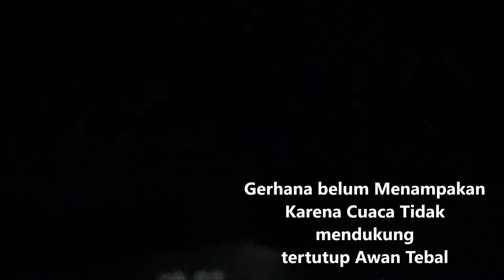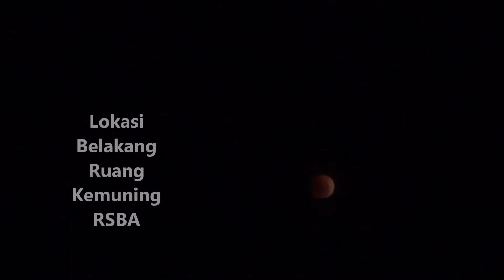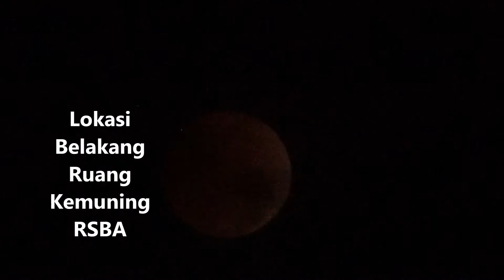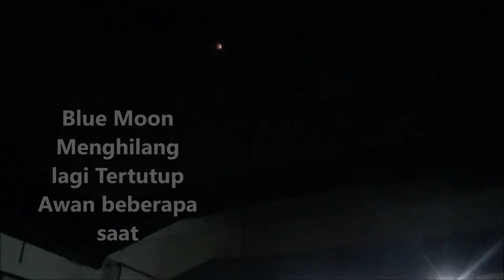Nekad Test ZOOM 100 X Kamera Sony HDR-CX 504 Saat Gerhana Bulan - Perhatikan detik 1.50 dan 6.00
Hunting Gerhana Bulan 31 Januari 2018 di Rumah Sakit Bayu Asih, sangat Menyerakan karena hunting di belakang X-Ruangan kamar Jenazah RSBA